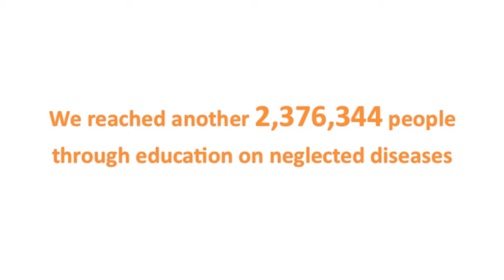Thank You To All Of Our Supporters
A huge thank you to all of our supporters and fundraisers for helping us to change so many lives this year.